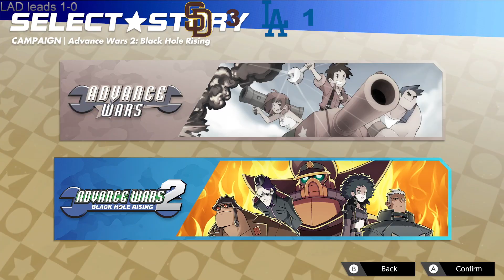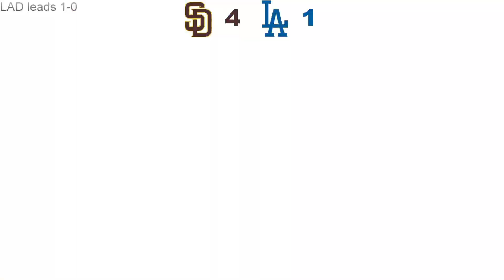Dodging Bullets ~ Advance Wars 2 Part 6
We take out a giant missile, with a little bit of help.

Game: SD Padres vs LA Dodgers Game 2 2024.

This stream was originally aired on October 6, 2024.